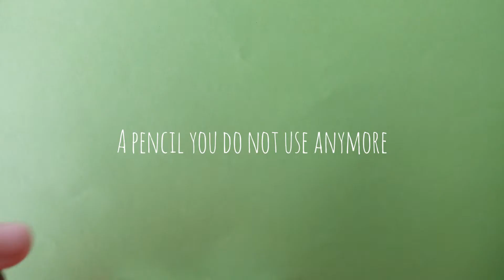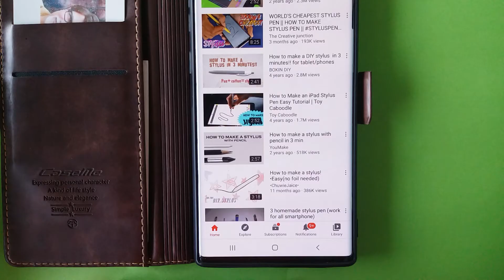DIY stylus/ just with a potato chip bag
This video will teach you how to make a easy and working stylus. Make sure if you make it your foil/potato chip bag must be longer than the pencil. A bit longer than the one in the video!